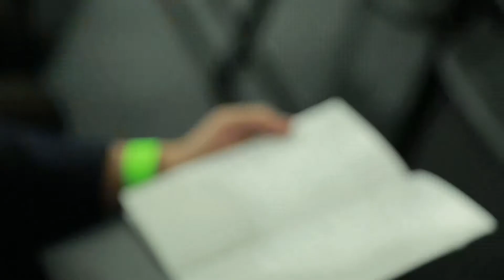Aftermovie Levanta Capital Abril ´18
*Este video no representa una oferta pública o privada al público en general, es meramente educacional e informativo.